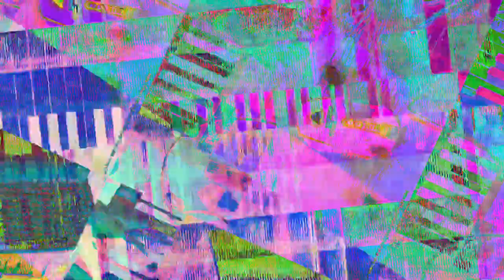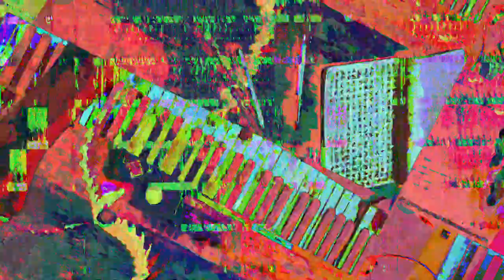[EPILEPSY WARNING] Movie 23 07 19 08h29m18s *Photosensitivity Warning*